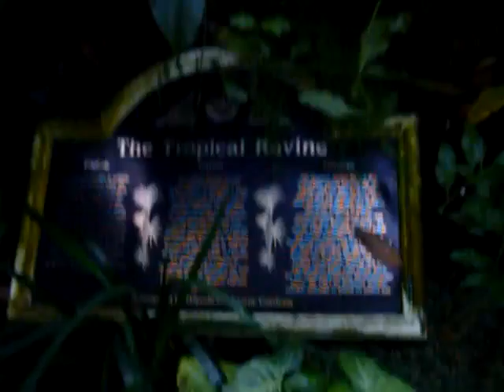Conservatory at Botanic Gardens in Belfast